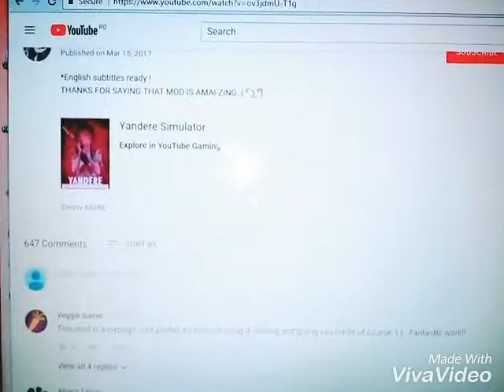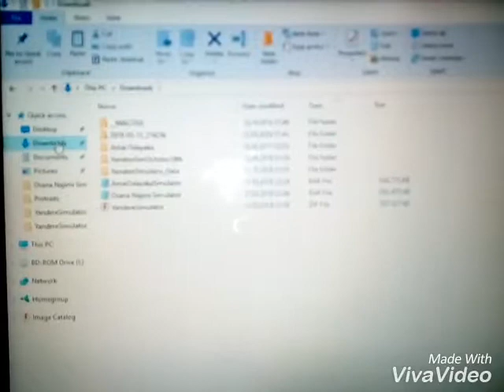Yandere sim:How to instal amai mod in 2018